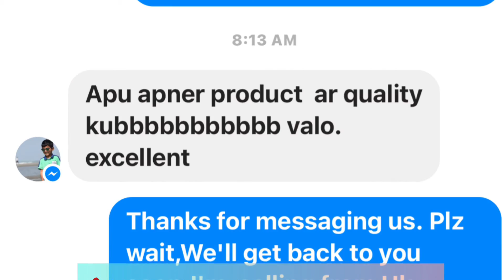Alhamdulillah very glad to see || Happy client reviews From Bangladesh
Alhamdulillah!!!